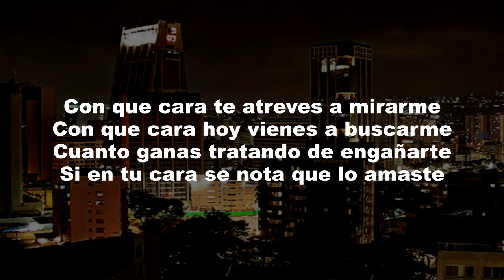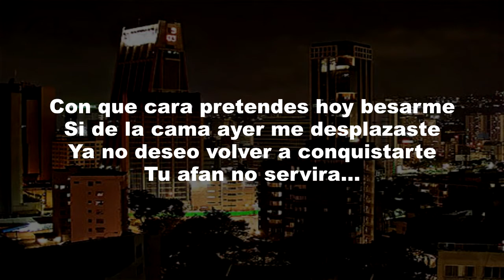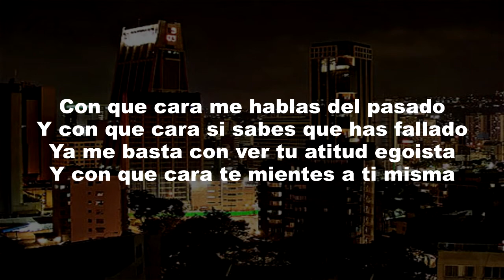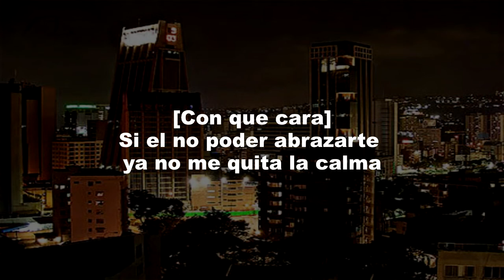*CON QUE CARA* - Lalo Rodrìguez (LETRA)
🔥 LO MEJOR DE LA SALSA LO ENCONTRARAS AQUI 🔥🇻🇪